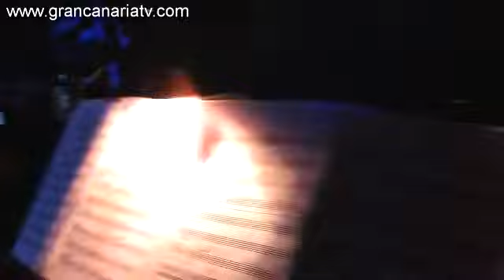Cano Estremera - concierto en Lanzarote, Canarias.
Carlos Enrique Estremera Colón, más conocido como Cano Estremera nació el 2 de septiembre de 1958, en Santurce, Puerto Rico.
Comenzó en el mundo profesional como percusionista con un grupo de músicos que se formó en el Barrio Obrero de Santurce sección. Dentro de un año, fue vocalista de ese grupo y con la plena grupo folklórico: Los Pleneros del Quinto Olivo. Pero su mayor oportunidad llegó a unirse a la Orquesta Mulenze 76, que tenía un contrato exclusivo con Fania Records.
En 1978, se reunió con Bobby Valentín, que lo invitó a unirse a su banda. La primera canción que grabó con el grupo de Valentín fue "La boda de ella" que le ganó la aclamación generalizada en el mundo de la música popular. Grabó seis discos con Valentín, incluyendo dos como solista. Pero a finales de 1984, decidió abandonar a Valentín para formar su propia banda.
En esta nueva etapa, "El Cano", como era conocido, se dedicó a cantar todos los géneros de la música popular. En 1986 ganó el premio Paoli como Vocalista de Salsa del Año, y otros premios. En 1988, Estremera debutó como productor de sus propios registros con su álbum"Salvaje". Un año más tarde, dio a conocer "Dueño del Soneo", que su nueva serie de grabaciones.
El Cano, que nació albino, es conocido en la industria de la música como uno de los mejores "Soneros", o cantante de música Afro-Caribeña, en el siglo. Su habilidad se demostró en un ahora famoso concierto en Guánica, donde la arena 105 estrofas consecutivos sin repetir una sola frase. Todo un logro. En ese mismo año, sus habilidades de improvisación se ponen a prueba una vez más y produjo 128 única "soneos" en el concierto para fans en Yabucoa, mientras que unas pocas semanas más tarde, ante 5000 espectadores en un concierto en Juana Díaz, ese número aumentó a 130 .
Con un afilado destreza en improvisar sin par, Estremera ha ganado el epíteto de "titular de la soneo", un título que prácticamente ha sustituido al "pibe de oro" de la que fue inicialmente conocido, y que se utilizó en el título de dos de sus grabaciones. Su álbum hit Dueño del Soneo, Vol. 1, incluyen la salsa, como las pistas Por Si Acaso y mucho más. También se Dueño del Soneo, Vol. 2 y Exitos del Dueño del Soneo.
Entre sus éxitos musicales, Estremera es mejor conocido por canciones como "Las ingratitudes", "Manuel García", "Si me caso mejoro", "La mujer y la primavera", "Me quedé con las ganas", "La novia Automática "," Awilda "," El compromiso "," Nací y así soy "," Aprovecha lo mío "y" Viernes social ".